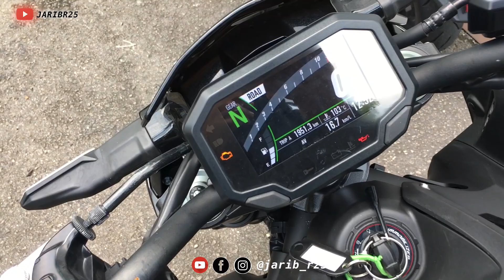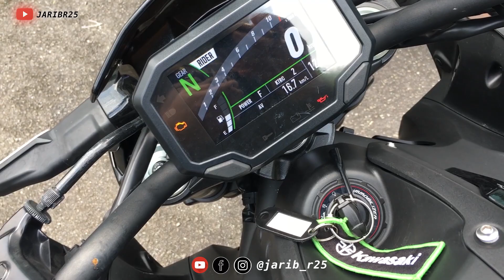AKU TERKEJUT LOMPAT DARI 250 ke 900 cc | KAWASAKI Z900 2023 RM 44****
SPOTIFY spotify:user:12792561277